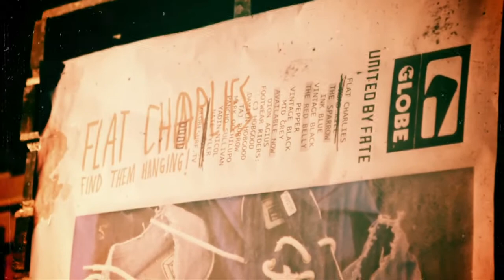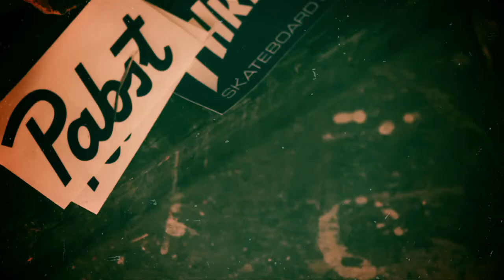KarmaloopTV Presents: G-Shock x GLOBE Year Zero Premiere & Collab Launch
Join Taj Burrow, Nigel Sylvester, Joel Centeio and more at the G-Shock x GLOBE "base camp" in Costa Mesa, CA for the premiere of GLOBE's new surf film, Year Zero, and the launch of their surf watch/commando boot/skateboard collab!